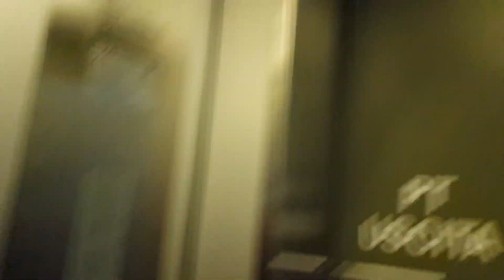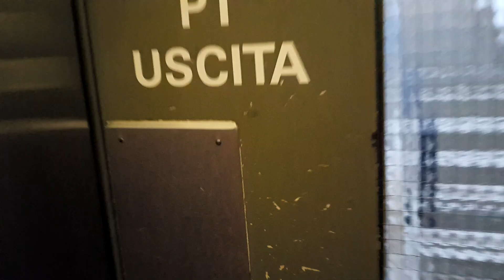Aufzug Schindler Viale Stazione 32, 6500 Bellinzona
Optisch fast originaler schöner 60er Jahr Lift. Technisch hingegen ist er nahezu original. Nur die Tableaus aussen und innen wurden gegen S-Series-Modellen ersetzt. Auch die Kabine wurde dem S-Series-Design angepasst und eine Notsprechstelle eingebaut. Das Lifthorn wurde ebenfalls gegen ein schrilles Horn ersetzt. Die Steuerung und Antrieb scheinen noch original zu sein. Denn die Kabine lässt sich nicht wegschicken. Wo sich der Antrieb befindet, konnte ich nicht eruieren. Gemäss Google könnte der Maschinenraum aber auf dem Dach sein mit einem Zugang über die obersten Wohnung oder was sich dort befindet